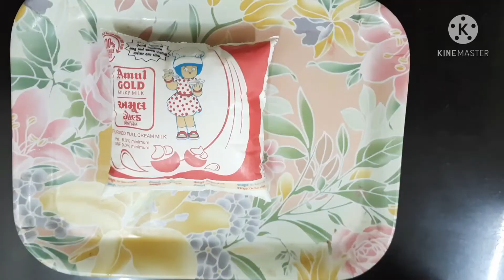Roll Cut Mawa(Khoya) Kulfi Recipe | Homemade Mawa Malai Kulfi..